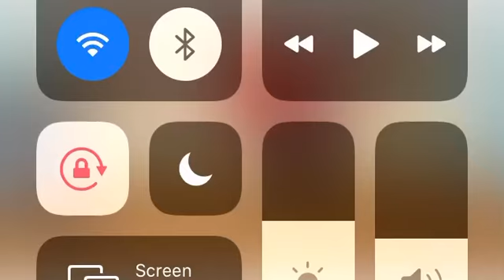Brandon fails kahoot meme